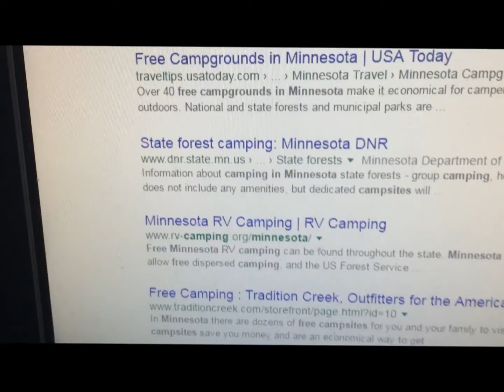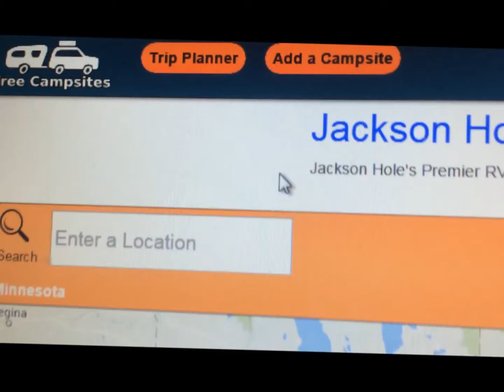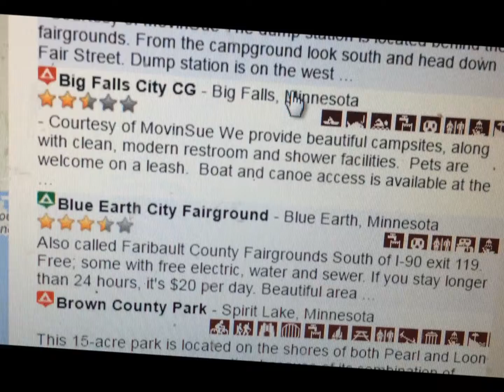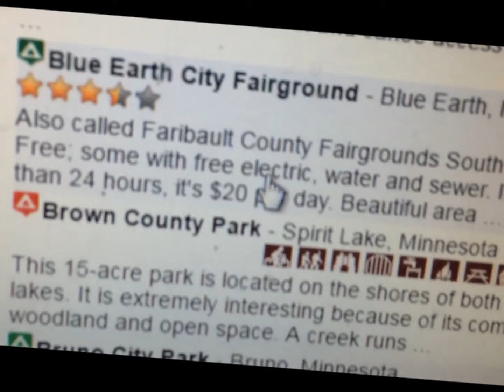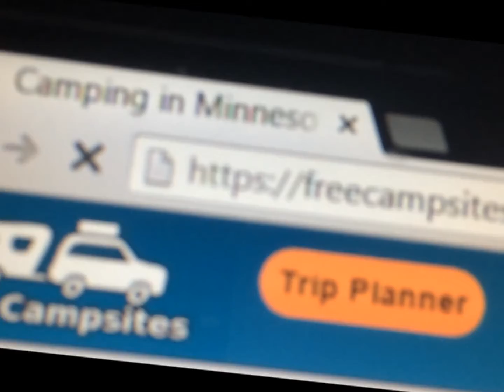Free RV Camping - Tips & Trips Video #3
Looking for a cheap way to camp?  Check out my tips & trips on how to locate FREE RV camping in your state.  (This video talks about free camping in the state of Minnesota) but the free camping website I review does allow you to find free camping in any state and a great tool for traveling RV'ers.